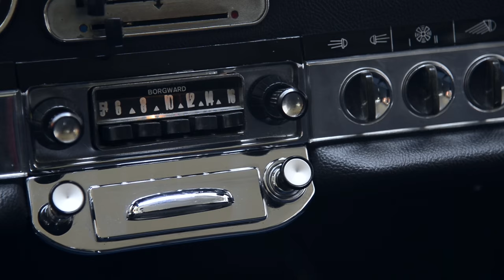Borgward 1970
Showcase Borgward 1970